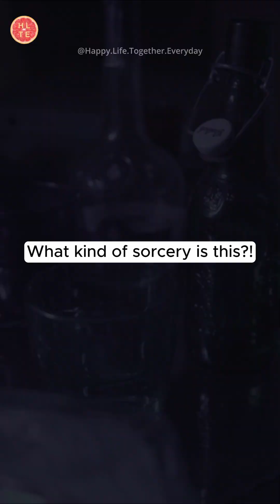The Mystery of Why Some People NEVER Get Hangovers! 🍻🤯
Ever wonder why some people wake up fresh after a night of drinking while others feel like a zombie apocalypse happened in their head? Watch till the end to find out if you're one of the lucky ones! 🍺✨